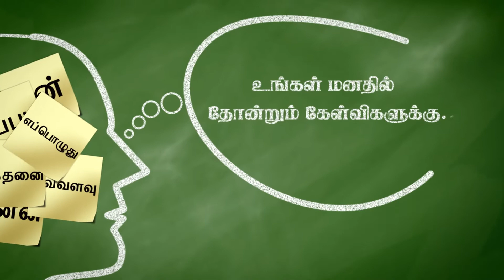யாக்கோபின் இக்கட்டு காலம் என்றால் என்ன? | "Jacob's trouble" | Kelungal Tharapadum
யாக்கோபின் இக்கட்டு காலம் என்றால் என்ன? | "Jacob's trouble" What does it mean?  | Kelungal Tharapadum

To Learn Hebrew Online Please Contact (In 12 classes you will read and write Hebrew -100% Guaranteed )
Rev.Dr.S.Francis Mahendran
Our Skype: francismahendiran822

Tamil Bible College is a Theological college located in Sri Lanka. Tamil Bible College offers Certificate in Theology (C.Th.), Diploma in Theology (Dip.Th), and Bachelor of Theology. (B.Th.) and also provides Biblical Hebrew through Tamil Language.

To join in our Tamil Bible College courses and Degree programs kindly fill your application from following link.